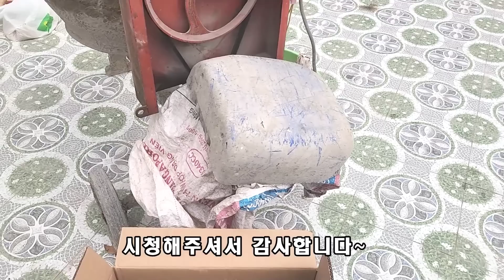집에날라들어온 새한마리를 잡아서먹겠다는 10살대찬소녀(집공사현장.EP.103)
이름모를 새의운명은?
채팅#베트남정보소통방 베트남국제결혼.베트남부동산.베트남의 모든것이 궁금하시면 들어오세요~
알람 음소거필수 대화량많음!!